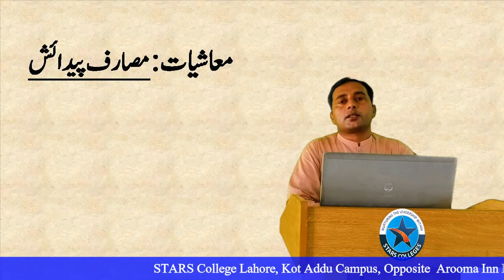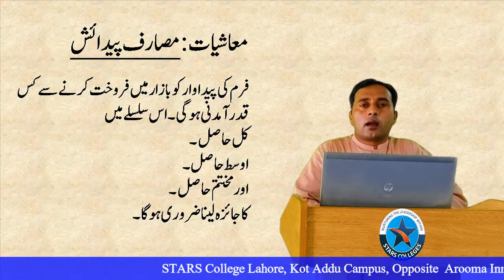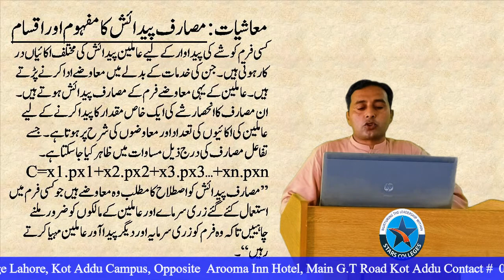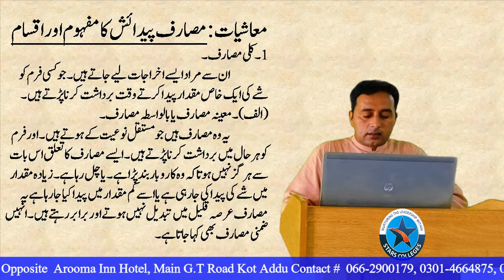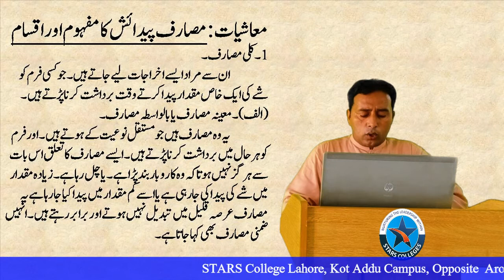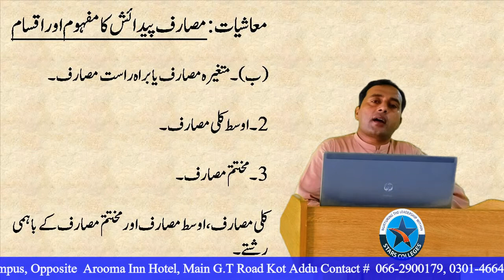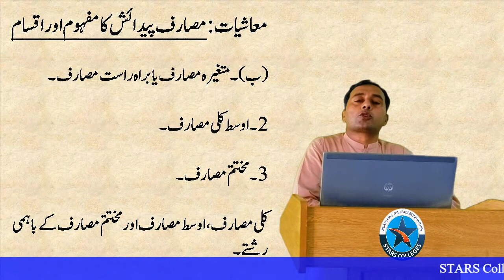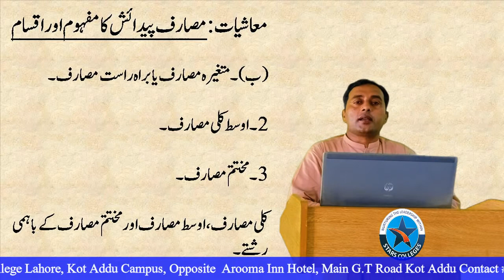Chap #10, Lec #1 | Masarife Paidaish | 1st Year Economics